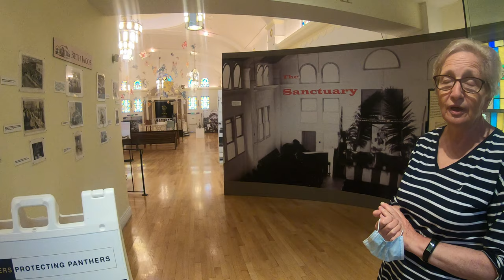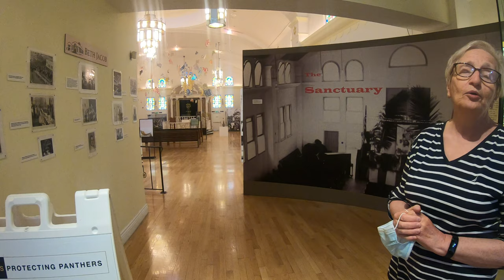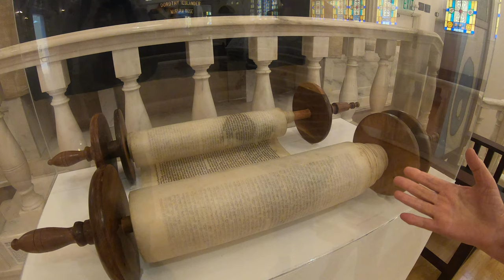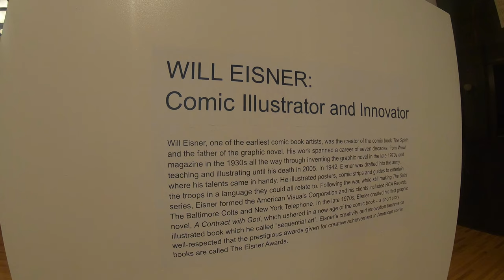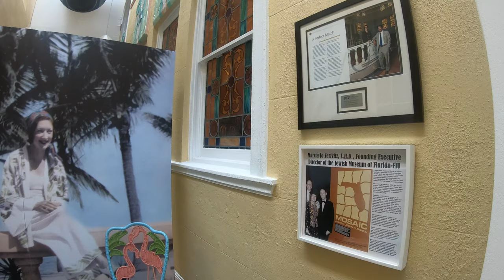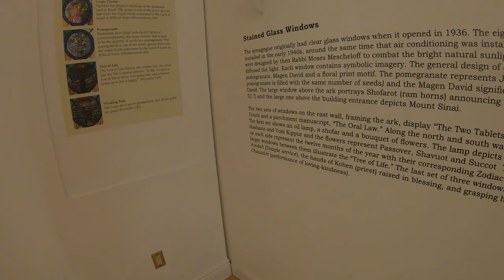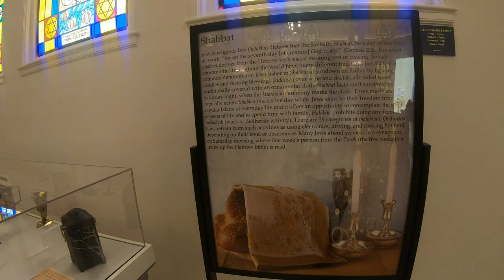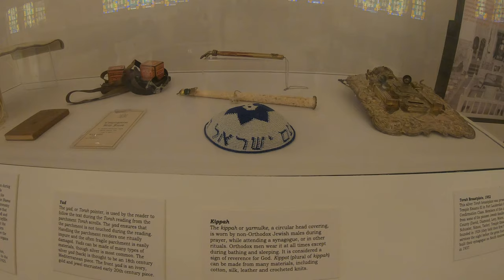I discovered a special place hidden in plain sight (Jewish Museum Of Florida FIU)(4K)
🌐Jetlife_777🌐 here and I'm back with another video and today we will be exploring the Jewish Museum Of Florida -FIU- in Miami Beach FL USA.
-My social medias-
Hohem iSteady Pro 2 3-Axis Handheld Gimbal
SanDisk 128GB Extreme microSDXC UHS-I Memory Card
Intro song (Universal Solution by Robert Ruth)
Song 1 (Vegas by Onda Norte)
Song 2 (Counting the hours by Tomas Skyldeberg)
Song 3 (Body of water - Instrumental version- by Velee)
Song 4 (Surrounded by nature by Chill Cole)
-Editing Software I use-
Wondershare Filmora
Wondershare Filmstock (for transitions, intro, and outro)
-PC I use to edit my videos-
Lenovo Legion Y740 gaming laptop